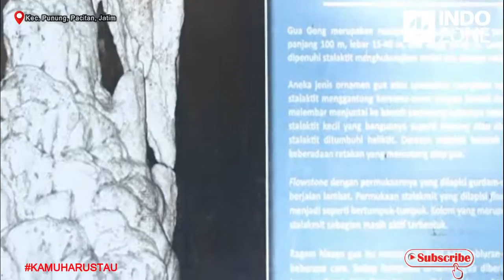Ajaib! Gua Ini Punya Batu yang Bisa Bunyi Sendiri, Bunyinya Seperti Gong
Gua Gong, Pacitan, Jawa Timur punya batu yang bisa bunyi sendiri. Suaranya mirip gong.